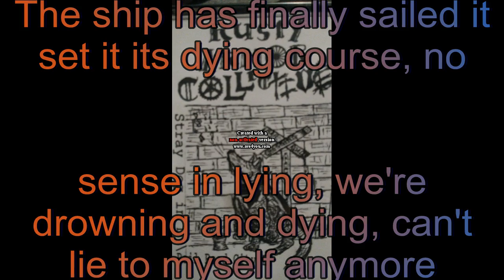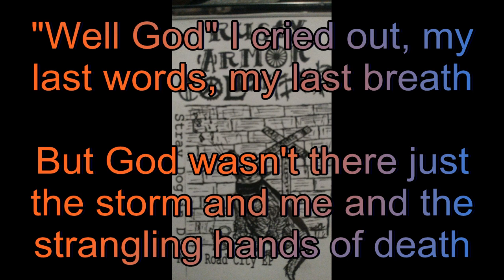Rusty Armor Collective- Bilge Rat Waltz (lyrics)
Sorry about the audio quality. I got this from a beaten up cassette